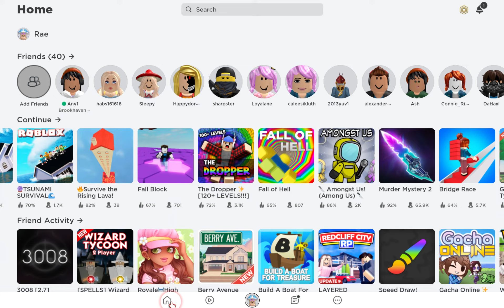New Update? || Roblox